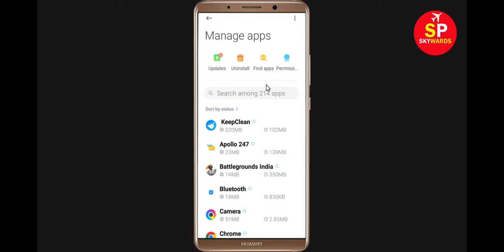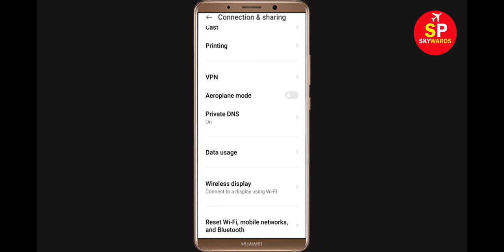How To Fix Animals Ringtones App Network & Internet Connection Error in Android & Ios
Fix Animals Ringtones Network / Internet Connection Problem in Android & Ios - No Internet Connection Error

Hello Friends, Todays, In this video Tutorial, i will show you How To Fix Animals Ringtones App Network Connection Error Android & Ios - Animals Ringtones App Internet Connection. If you are facing same problem in your android phone then it will help you to get rid of this problem. Just follow tutorial to solve this issue. Just follow the basic steps to solve this problem.

Easy solve Animals Ringtones App Network Connection Error Android
Fix Animals Ringtones App Network Connection Error Android
Animals Ringtones App Network Connection Error Android Fix
Fix Animals Ringtones network issue in Android Mobile Phone...
Internet connection problem in Animals Ringtones App
Network connection solution in Animals Ringtones App Fixed